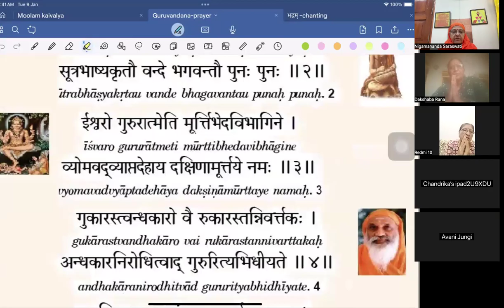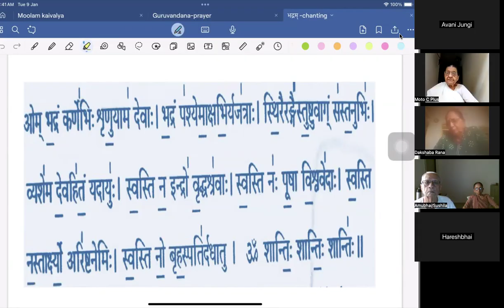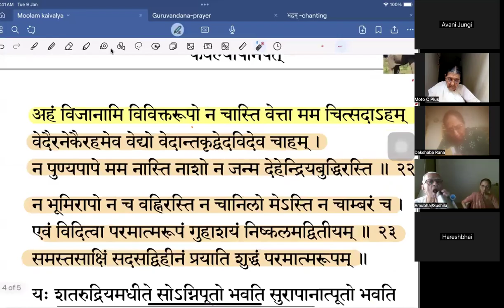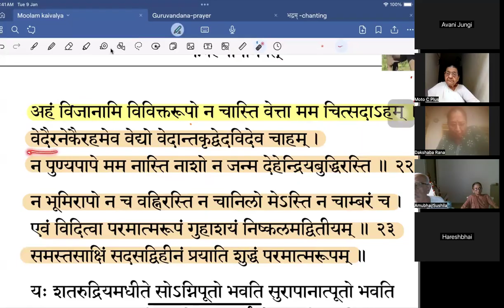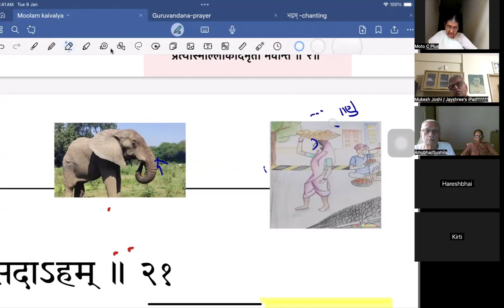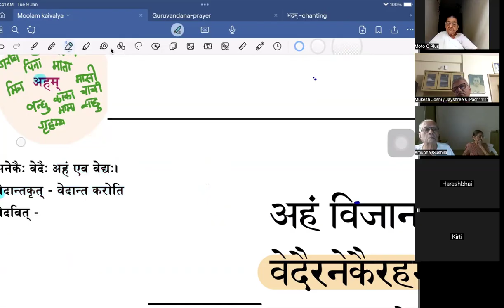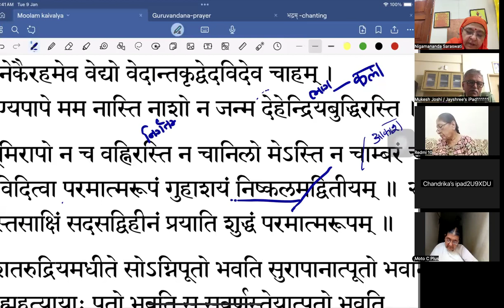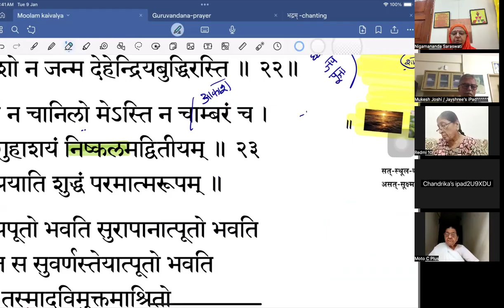કૈવલ્ય ઉપનિષદ્---૧૭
બ્રહ્માજી - આશ્વલાયન સંવાદ